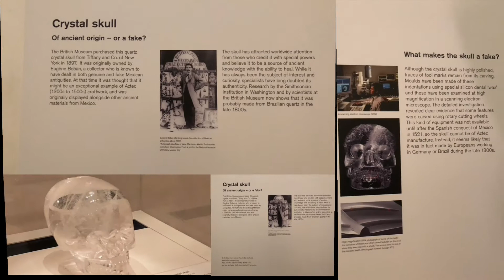Crystal Skull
The British Museum
London, England